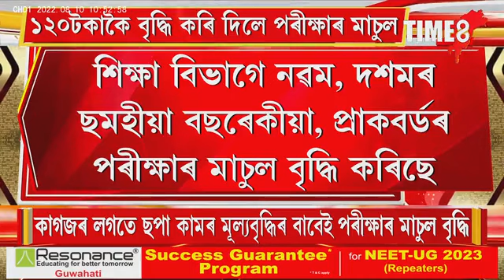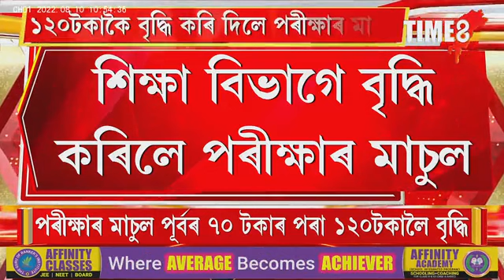নৱম-দশম শ্ৰেণীৰ পৰীক্ষাৰ মাচুল বৃদ্ধি। ৭০টকাৰ পৰা ১২০টকালৈ বৃদ্ধি।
নৱম-দশম শ্ৰেণীৰ পৰীক্ষাৰ মাচুল বৃদ্ধি। ৭০টকাৰ পৰা ১২০টকালৈ বৃদ্ধি। ছপা সামগ্ৰীৰ মূল্যবৃদ্ধিৰ বাবেই মাচুল বৃদ্ধি কৰিলে শিক্ষা বিভাগে।